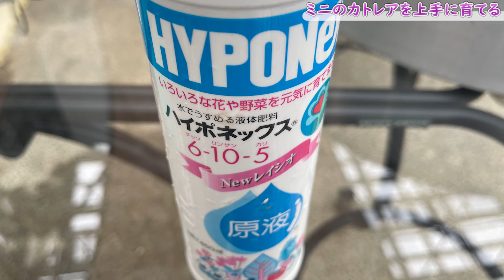【カトレアの植え替え】プラ鉢から素焼き鉢へ植え替え／ヘゴ板に着生／管理方法【富山昌克】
★講師：富山昌克（園芸研究家）
★トゲＤ（チャンネル運営）